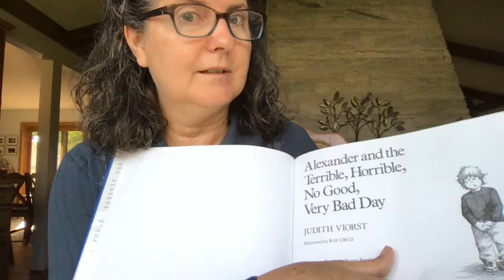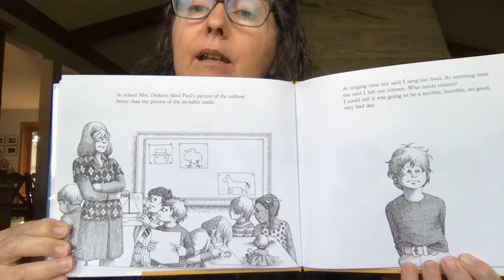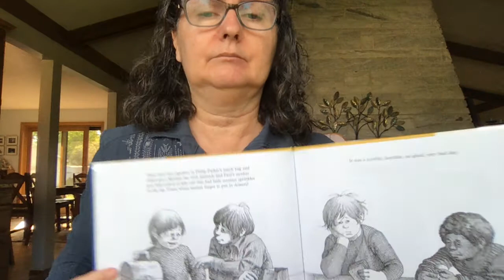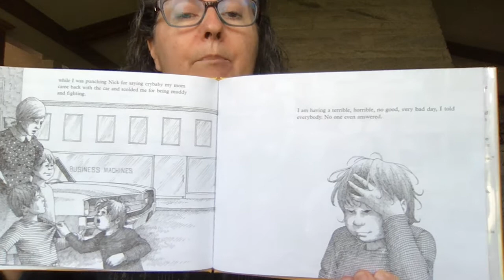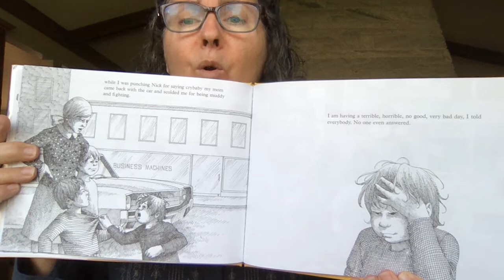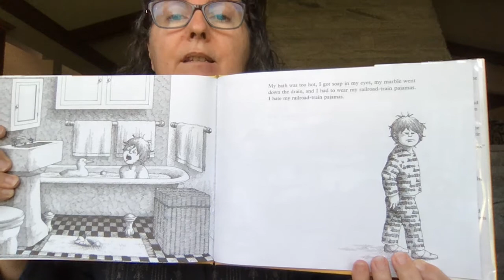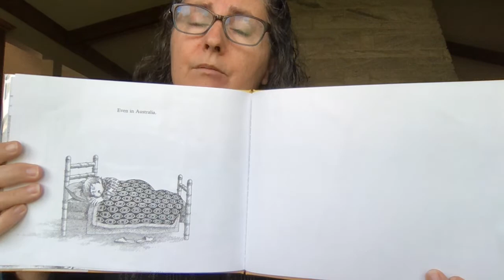alexander read aloud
Read aloud of Alexander and the Terrible, Horrible, No Good, Very Bad Day, by Judith Viorst